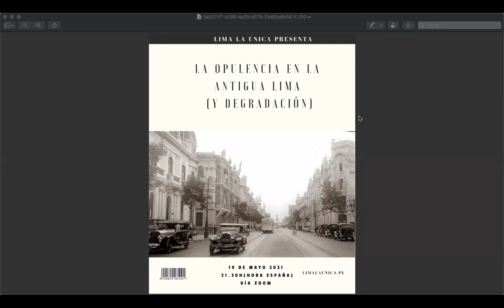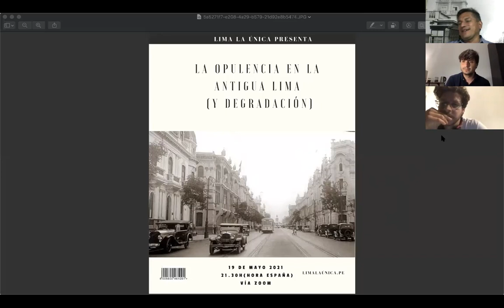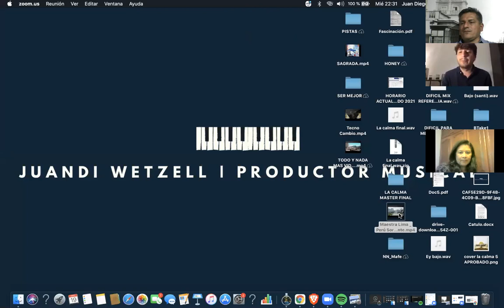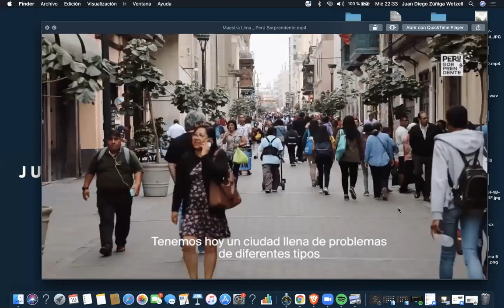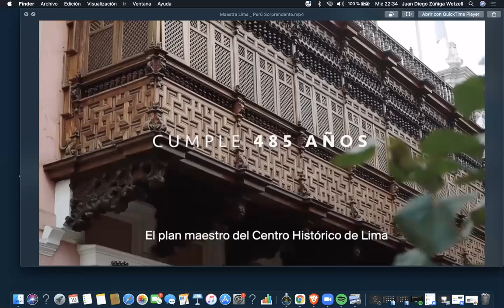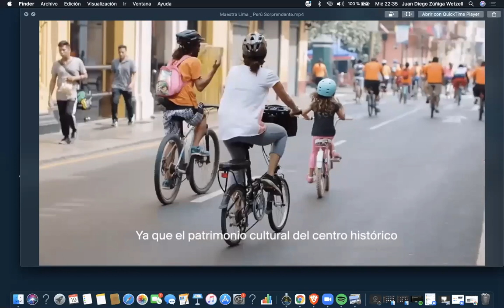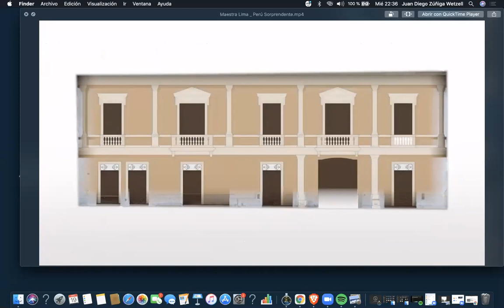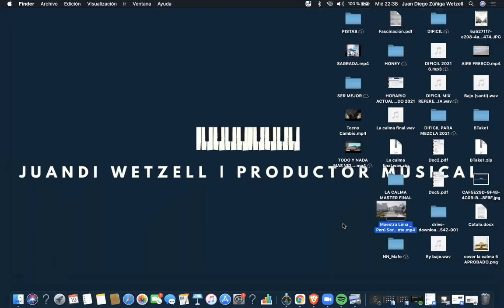La Opulencia de Lima a inicios del Siglo XX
La Opulencia de Lima a inicios del Siglo XX, charla virtual vía Zoom realizada el miércoles 19 de mayo del 2021.